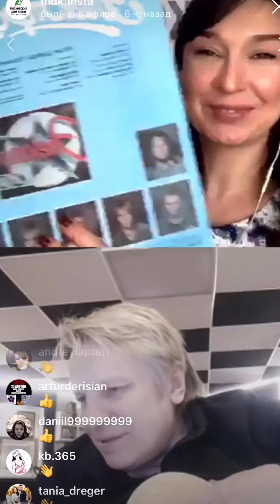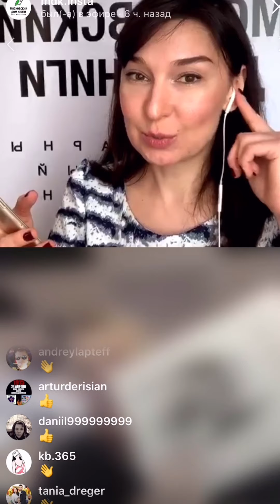Прямой эфир с Виктором Салтыковым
7 апреля прошла онлайн-встреча с ВИКТОРОМ САЛТЫКОВЫМ в прямом эфире нашего аккаунта.
Поговорили о творчестве, любимых книгах, планах на будущее и многом другом.
📌Виктор Салтыков - советский и российский певец, его голос вы не спутаете ни с чьим другим, а песни узнаете с первых аккордов! Виктор Салтыков обладатель неповторимого тембра голоса, исполнитель хитов «Белая ночь», «Ностальгия», «Берега любви», «Островок», «Кони в яблоках». Солист легендарных и мегапопулярных групп «Форум» и «Электроклуб»!